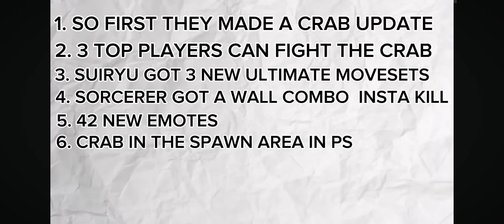SUIRYU NEW ULTIMATE MOVES 🐉! | The Strongest Battlegrounds